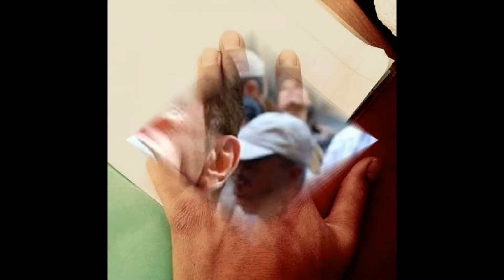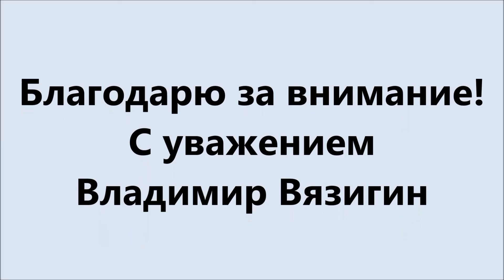В погоне за славой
На что только не идут люди, чтобы о них узнали, то есть «прославиться». Надеюсь, что этот ролик, поможет им в этом.